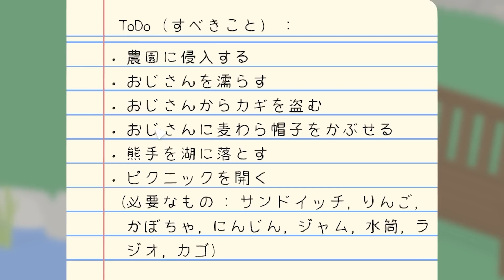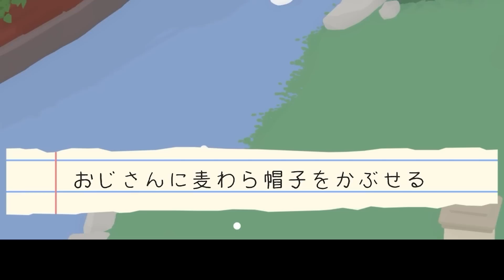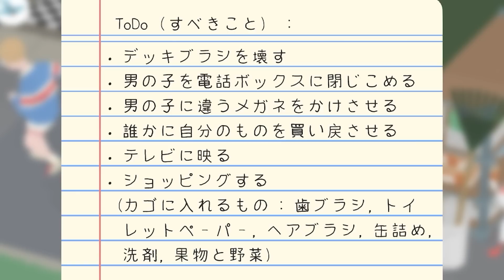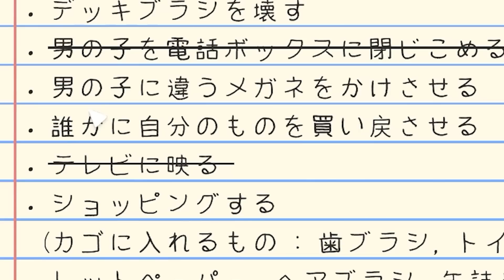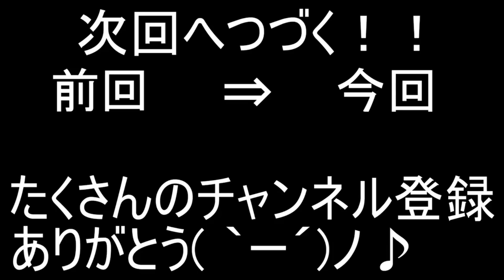【兄弟二人で】ストレス発散でいたずらガチョウしたらブチギレられて大変なことに！ころん るぅと すとぷり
るぅと「やーいやーい！」

ころん「まだまだいくぞおおお！」

次↓
るぅとくんと絶交することになりました。ありがとうございました。

・魔王魂様
・Epidemicsound様
・騒音のない世界様
・DOVA-SYNDOROME様
・龍的交響楽様
・MusMus様